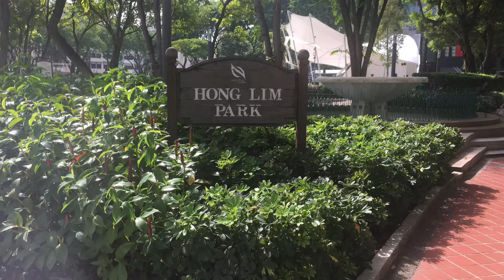Singapore trip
Photo montage of my Singapore trip